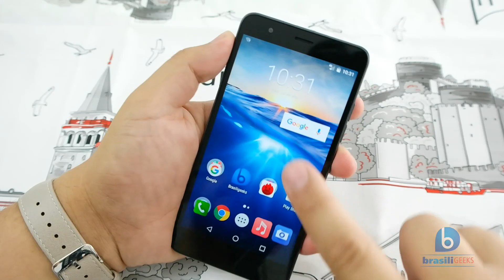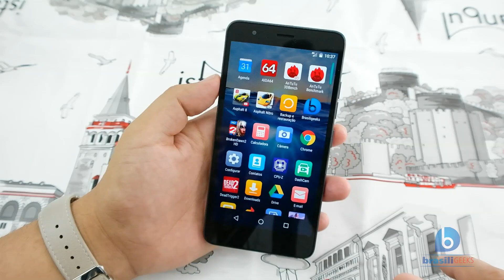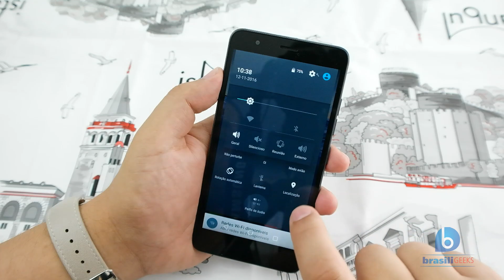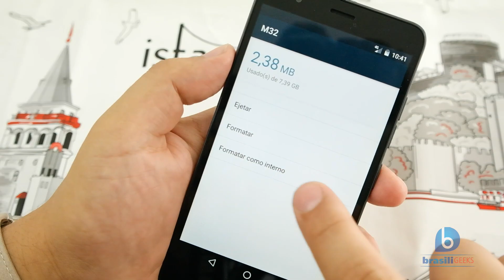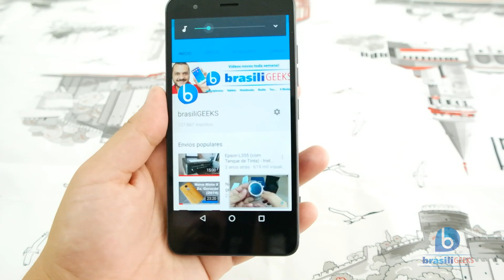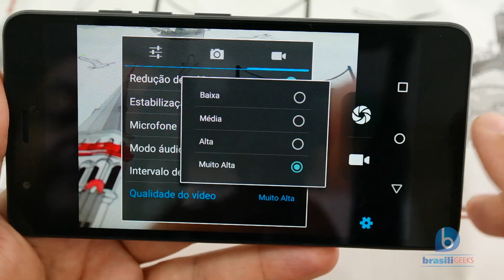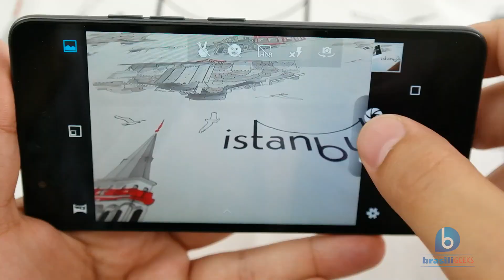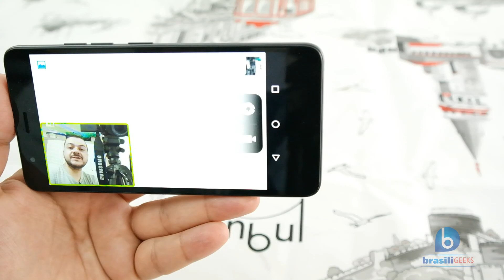Quantum MUV Pro - Potente e Barato! Review (Análise em Português!)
A Quantum é uma empresa que tem chamado a atenção a cada aparelho lançado. E O MUV não é exceção. Ele possui uma bela tela LCD IPS de 5 polegadas e resolução HD. Câmera traseira de 16MP, frontal de 8MP, suporte a 2 chips e 4G, bateria que dura o dia inteiro... A versão Pro, testada aqui, ainda traz CPU octacore e 2GB de RAM. E o Quantum MUV Pro está com um preço muito interessante... Assista ao vídeo e descubra os prós e contras desse smartphone!